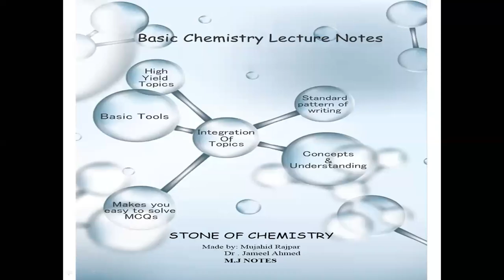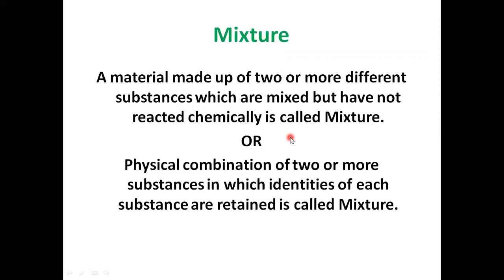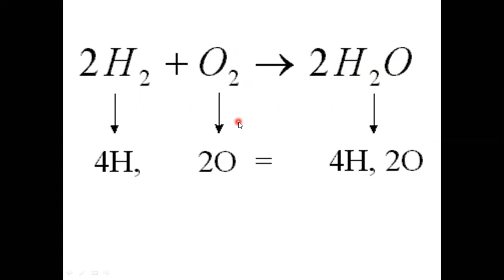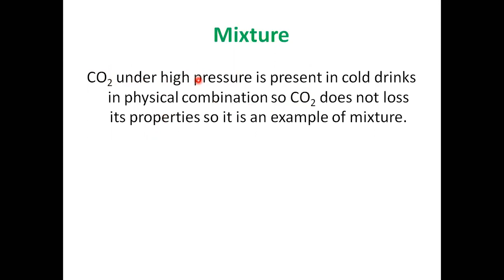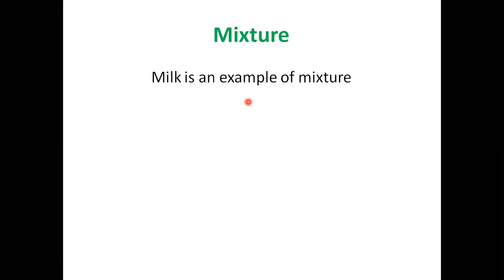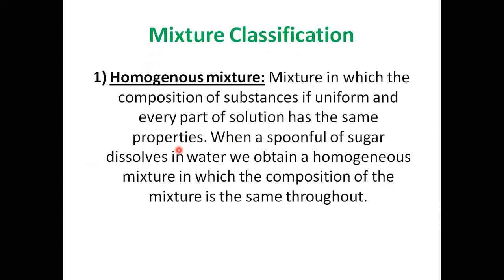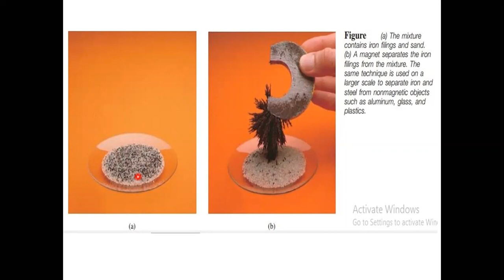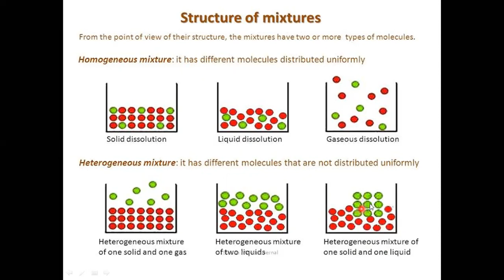8. Mixture (Basic Chemistry Lectures)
Hi followers here is the new video lecture on our Basic Chemistry Lectures Series.
Mixture is important to understand Basic Sciences including Chemistry, we have tried our best to make it simple to understand..